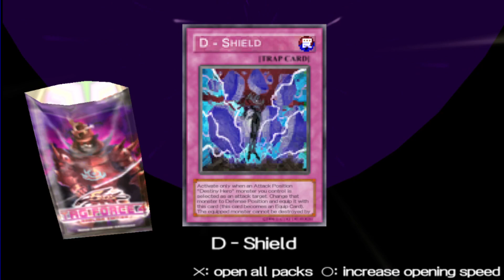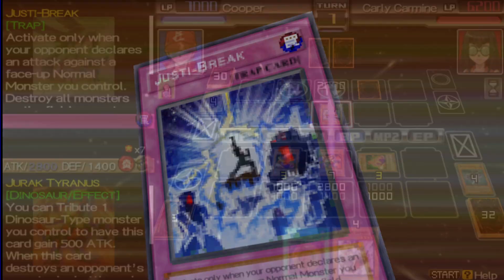Yu-Gi-Oh! 5D's Tag Force 4 Part 20: Rage Quit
There is no easy way to say this. I had my first rage quit in Tag Force 4.